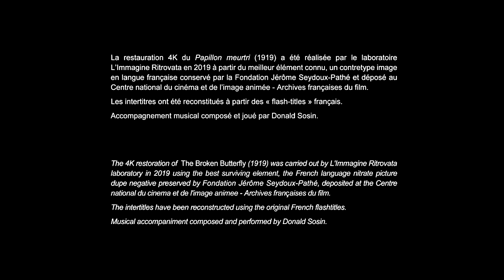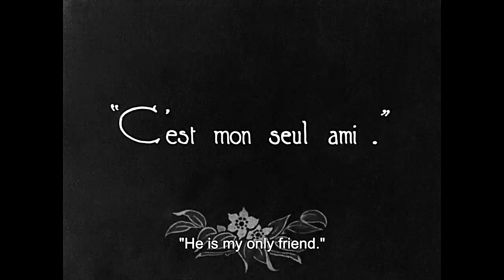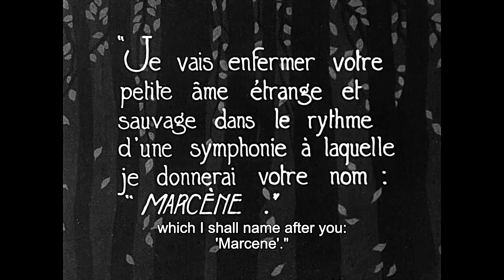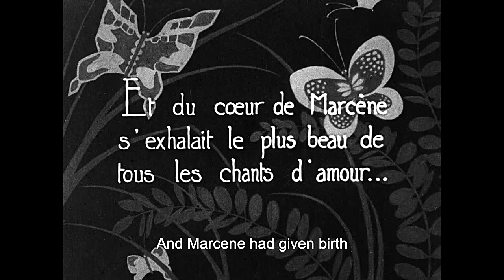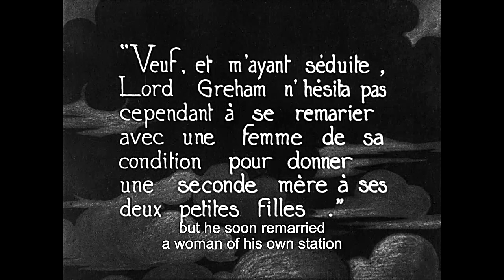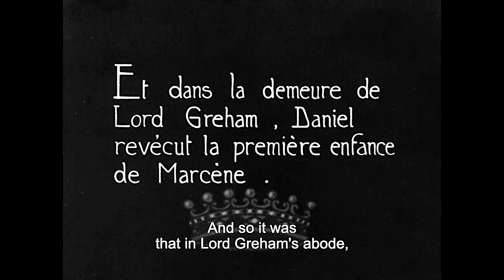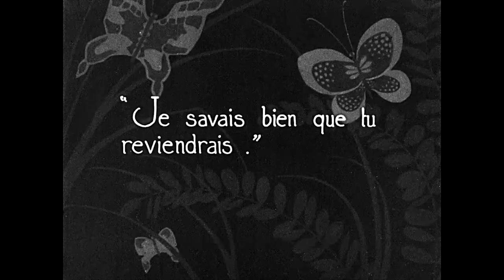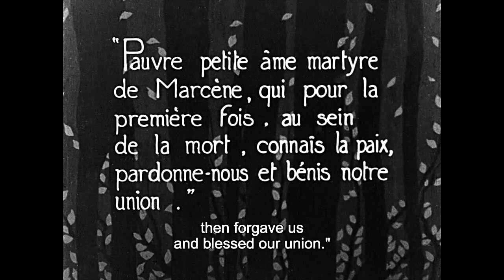The Broken Butterfly (1919, Lew Cody, Drama, Romance)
A woman, on the verge of leaving, unexpectedly falls for a reclusive composer crafting a symphony in the remote forests of Canada. Their fleeting connection ignites a deep romance, bound by music and nature.
CAST:  Lew Cody, Mary Alden, Pauline Stark
DIRECTOR:  Maurice Tourneur